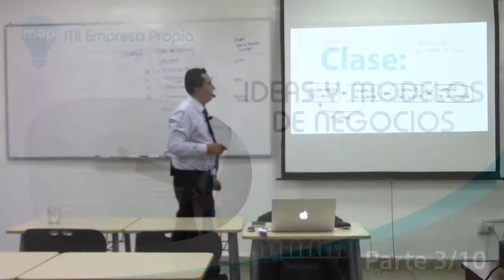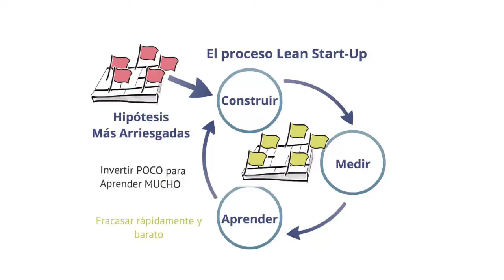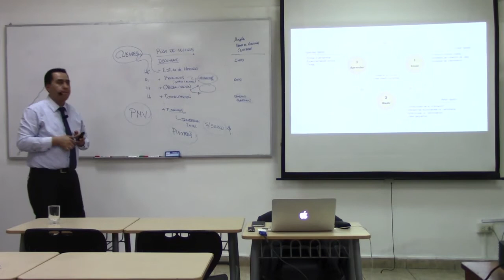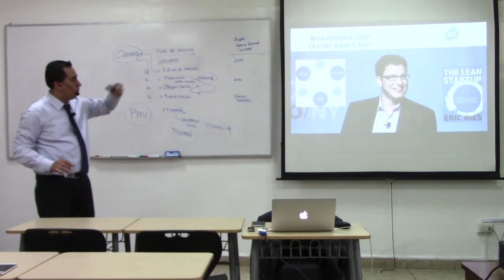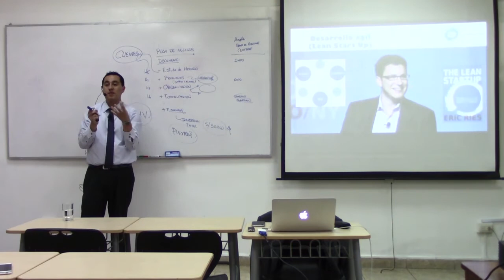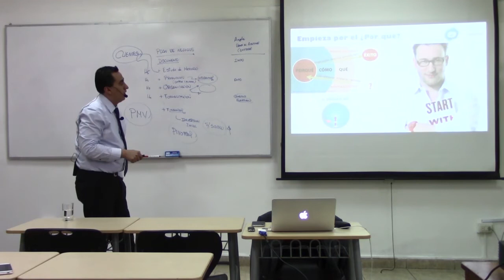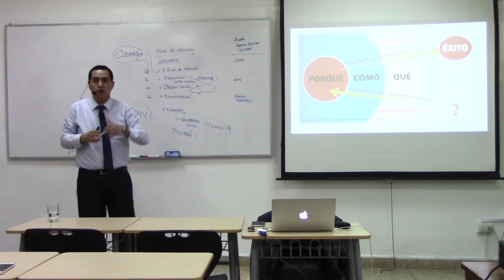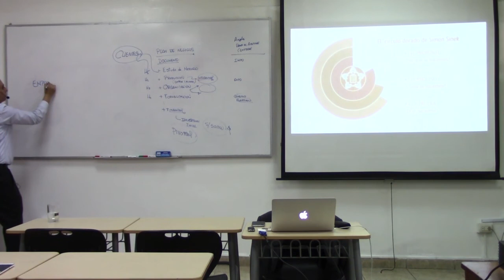CLASE: Ideas y Modelos de Negocios en el Perú (3/10)